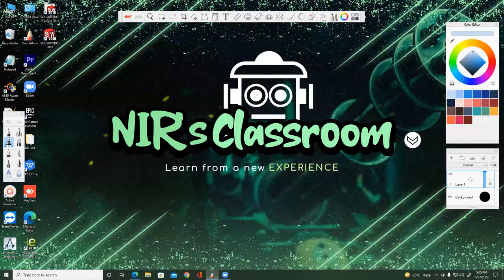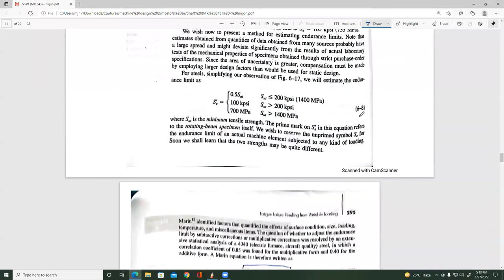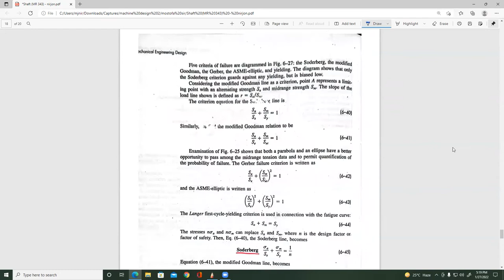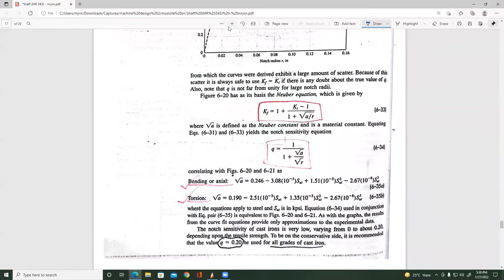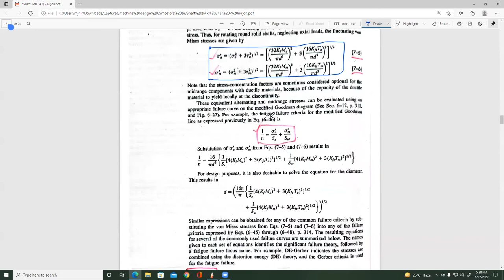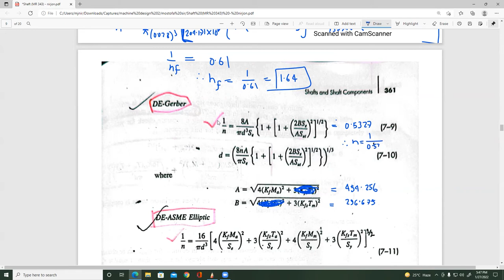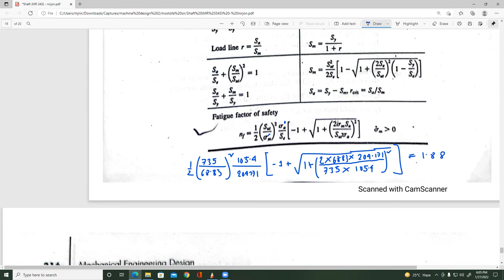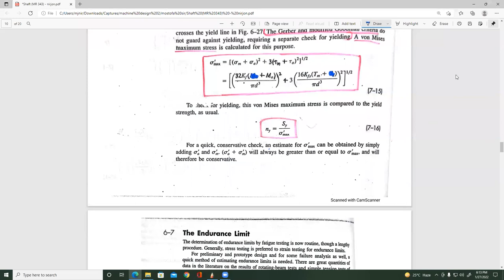Shaft Design | Chapter 7 & 6 - Machine Design Shigley | Mechanical Engineering | NIR's ClassRoom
This video is only made for ME-17 (Mechanical- level 3)

*caution : All other students of HSC & a Admission in my Channel , kindly avoid this video, this is not for you